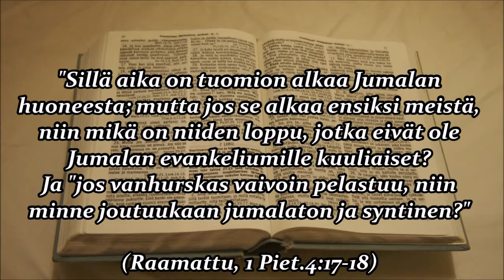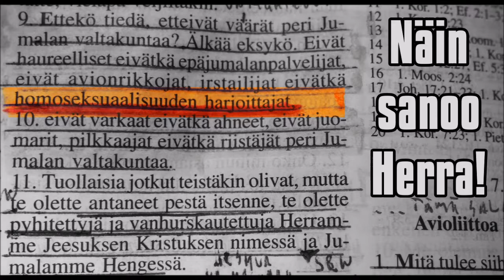Pekka Haavisto saa kurinpalautusta naissaarnaajalta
Kristitty Angela Cummings (USA) edustaa Raamatun suoraa sanomaa, ja nuhtelee Pekka Haavistoa ja Suomen Ev.Lut kirkkoa synneistä elävää Jumalaa vastaan. Angela julistaa rohkeasti: "Tämä ei ole todellinen Jumalan seurakunta!"

Suomen Ev.Lut.kirkko pitää saarnapöntöissään Raamattua. Mitä tekopyhää uskonnollista teatteria! Sanoisivat edes suoraan ihmisille, että "Raamattuun ja Raamatun Jumalaan me emme usko".

Kuinka tuo kirkko onkaan lipevillä puheillaan pettänyt Suomen kansaa! Nyt tuo kirkkolaitos puolustaa kaikenlaista syntiä, saastaa ja moraalittomuutta, sen sijaan, että se seisoisi vanhurskauden ja totuuden puolesta ja nousisi osoittamaan ihmisille tietä pelastukseen synnistä Jeesuksen veressä! Suomen Ev.Lut.Kirkko näyttää tietä helvettiin, eikä taivaaseen! Eikö ole hullua?

Jeesus sanoo: Tehkää parannus ja uskokaa evankeliumi!

Suomen Ev.Lut kirkosta puhuttaessa on totta tämä Raamatun Sana: "HE VAHVISTAVAT PAHANTEKIJÖIDEN KÄSIÄ, NIIN ETTEI KUKAAN KÄÄNNY POIS PAHUUDESTAAN. He ovat minun edessäni kaikki kuin Sodoma, ja kaupungin asukkaat kuin Gomorra." Ja tämän he tekevät vieläpä "rakkauden" nimissä. Mikä varsinainen kyykäärmeiden pesä!

"Voi teitä... te ulkokullatut, kun te kierrätte meret ja mantereet tehdäksenne yhden käännynnäisen; ja kun joku on siksi tullut, niin teette hänestä helvetin lapsen, kahta vertaa pahemman, kuin te itse olette!" - Jeesus

Voi kuinka moniin ns "kristittyihin" ja ns "kristillisiin" kirkkoihin nuo Jeesuksen sanat osuvatkaan täydellisesti (ei vähiten Suomen Ev.Lut kirkkoon ja esim. jehovan todistajiin)

Mutta kaikille aidosti Kristuksen omille Hän sanoo: "Lähtekää siitä (portto-kirkosta) ulos, te minun kansani, ettette tulisi hänen synteihinsä osallisiksi ja saisi tekin kärsiä hänen vitsauksistansa. Sillä hänen syntinsä ulottuvat taivaaseen asti, ja Jumala on muistanut hänen rikoksensa." (Raamattu)

Ekumenia on porttoutta, siis hengellistä huoruutta. Se huoruus on uskottomuutta Herraa Jeesusta kohtaan! Usein tuo uskottomuus kätkeytyy myös "yhteiskristillisyyden" nimikkeen alle. Mutta puhdas morsian, todellinen Jumalan seurakunta, on tinkimättömän liitto-uskollinen Herralleen Jeesukselle, ja pysyy ristillä - pysyy Jumalan tahdossa - kuolemaansa asti!

Mitä tekemistä Jeesuksen seuraajalla on porton kanssa? Raamattu sanoo: "Ettekö tiedä, että joka yhtyy porttoon, tulee yhdeksi ruumiiksi hänen kanssaan?"

Mitä nämä valtaapitävät ja kirkonmiehet todellisuudessa välittävät elävästä Jeesuksesta? Mitä he todellisuudessa välittävät ihmisten sieluista, joilta he ovat pimittäneet ikuisen elämän Sanat sellaisena kuin ne on Raamattuun kirjoitettu? Kyse on vain rahasta ja vallasta. Niin, ja tietysti "perinteistä".

TOIVON SANOMA KATUVILLE SYNTISILLE:

Jumalan Poika, Jeesus sanoo: "En minä ole tullut kutsumaan vanhurskaita, vaan syntisiä parannukseen."

"Jeesus vastasi heille: "Totisesti, totisesti minä sanon teille: jokainen, joka tekee syntiä, on synnin orja...
... Jos siis POIKA TEKEE TEIDÄN VAPAIKSI, niin te tulette todellisesti vapaiksi."

Sinä joka olet epätoivoinen ja kadut syntejäsi ja haluat löytää tien ulos, ja yhteyden Jumalaan! JEESUS ON SINUN TOIVOSI! HÄN SE ON, JOKA PELASTAA! HÄN TAHTOO! JA HÄN VOI!

Jeesus sanoo: "Tulkaa minun luokseni, kaikki te työn ja (synti)kuormien uuvuttamat, niin MINÄ ANNAN TEILLE LEVON!"

Hän tahtoo pelastaa sinut SYNNEISTÄSI ja antaa sinulle uuden elämän ja rauhan! Ikuisen elämän! Vapauden! Jumalan tahdon mukaisen elämän!

Hän on kuollut Golgatan ristillä ja maksanut omalla synnittömällä verellään sinun sielustasi, jotta voisit saada kaikki syntisi anteeksi ja pääsisit Jumalan yhteyteen! Luit oikein: jotta saisit kaikki syntisi anteeksi ja pääsisit JUMALAN YHTEYTEEN, kun Hän puhdistaa kaikki syntisi pois verellään ja täyttää sinut Pyhällä Hengellään! Silloin saat elää Hänen voimastaan!

Jeesus on noussut ylös kuolleista ja elää! Hän istuu Isän oikealla puolella taivaassa! Hän on täynnä armoa ja totuutta!

Mitä sinun täytyy tehdä on TÄYSKÄÄNNÖS JUMALAN PUOLEEN!

Rukoile, että Hän armahtaa sinua ja pelastaa sinut synnistä! Rukoile, että Hänestä tulee koko elämäsi Herra ja Kuningas! Rukoile, että Hän täyttää sinut Pyhällä Hengellään ja antaa sinulle voiman elää Jumalalle!

En puhu nyt tulemisesta jonkun kirkkokunnan uskolliseksi penkinkuluttajaksi. Puhun Jeesuksen seuraajaksi ja opetuslapseksi tulemisesta! Puhun Hänen henkilökohtaisesta tuntemisestaan! Puhun yhteydestä taivaan Jumalaan! Sitä varten sinun tarvitsee TÄYTTYÄ HÄNEN PYHÄLLÄ HENGELLÄÄN. Ethän tyydy mihinkään vähempään. Etsi Elävää Jumalaa!

Kerro Hänelle, että annat Hänelle itsesi, ja kaikki mitä sinulla on, ilman ehtoja ja kokonaan. Ja Hän tekee sinusta uuden ihmisen - Jumalan lapsen! Sinusta tulee Jumalan armon ihme!

Huuda Hänen nimeään avuksesi kaikesta sydämestäsi: JEESUS!

"Joka uskoo ja kastetaan, se pelastuu; mutta joka ei usko, se tuomitaan kadotukseen." - Jeesus